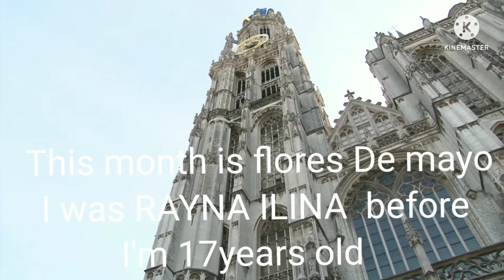thank you so much mama merry